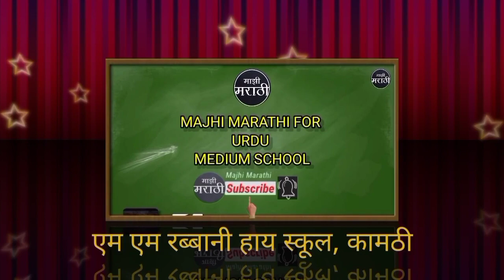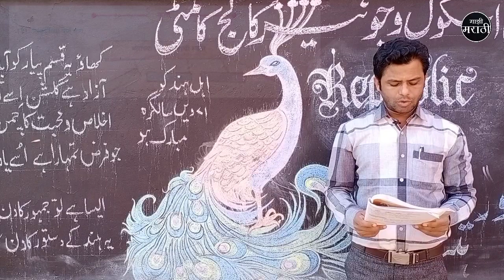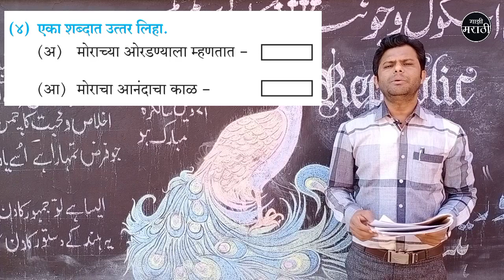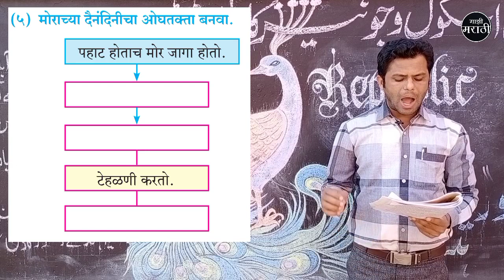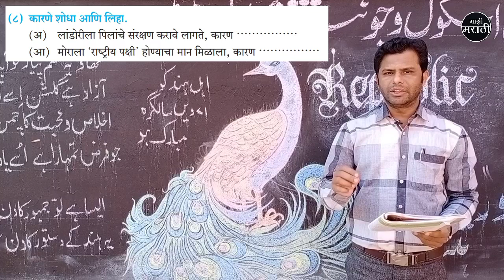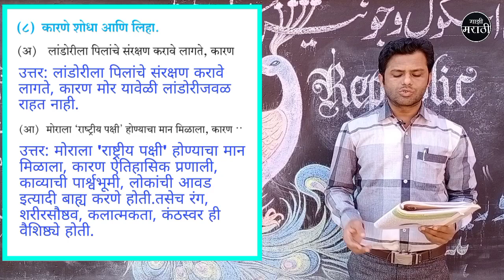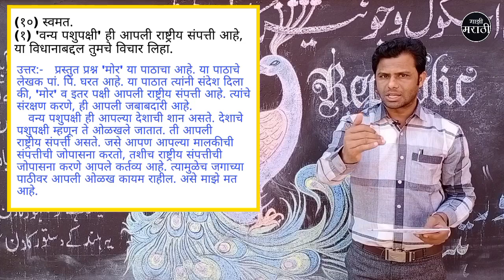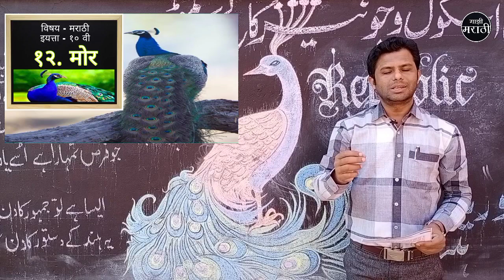मोर , कृती , स्वाध्याय, Mor, Kruti, Swadhyay